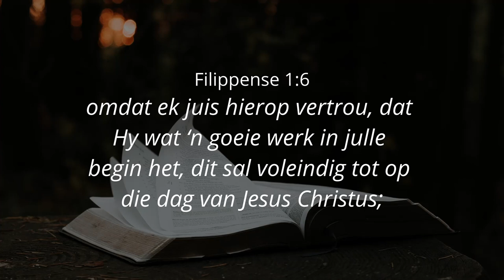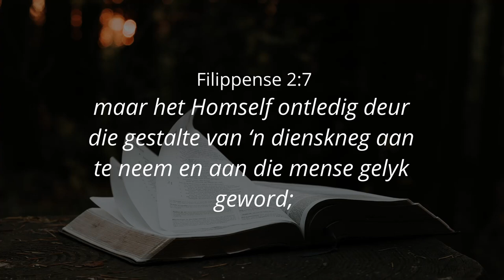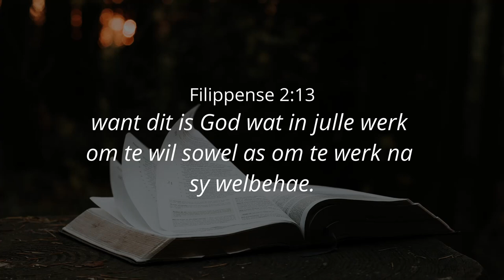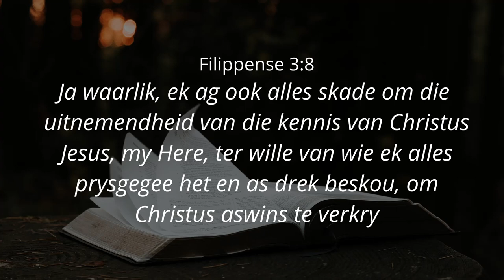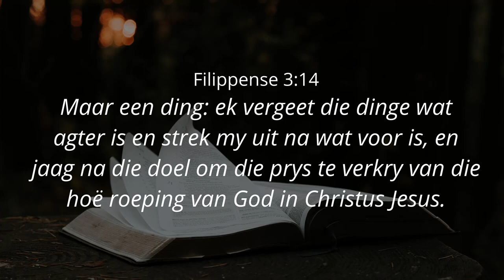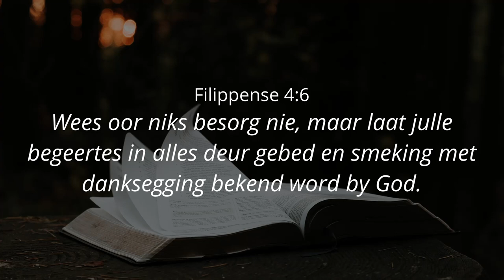DIE WAARDE VAN JOU LEWE - Ps. Cornelis van Heyningen